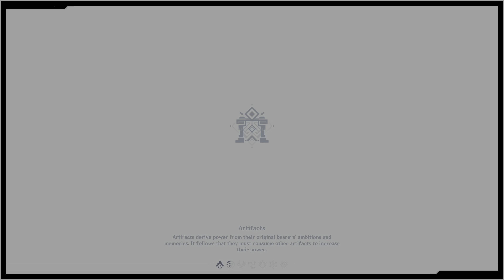Genshin Impact: Jean's Birthday Showcase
Happy Birthday to the Acting Grandmaster (and Acting Klee's Mother) Jean! She's one of the most versatile characters in Genshin as she can be a support and DPS based on your Build.

Her elemental skill has a very unique mechanic that you can suck up the enemies hurl them into the air dealing fall damage and it doesn't scale on your stats at all. I do use them to throw Klee and Aloy's bombs at the enemies before.

Her elemental burst acts as a heal for all team and it also swirls and activates the VV 4pc passive dealing continuous damage on the enemy going in and out the circle.

For this team I tried Sunfire Jean but there's no one taking advantage of the continuous Pyro Swirl from Bennett's Burst like melt or vape. Though Raiden Shogun can use it for overload but it gets annoying when the wolves get pushed back because of the explosion. Also Xiangling is here for extra DPS damage. Bennett is also used for Xiangling's battery.

P.S. I didn't know what happened to Hu Tao when she attacked the Wolf Lord, she just flew lol. At least there's no fall damage on her.